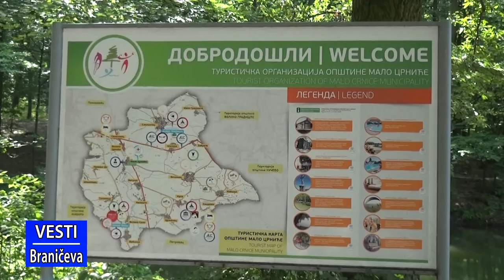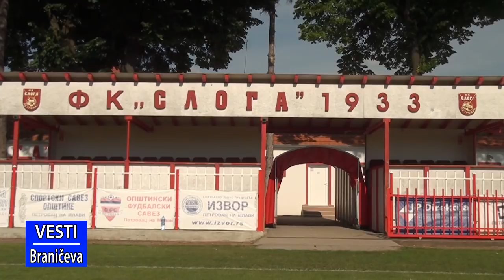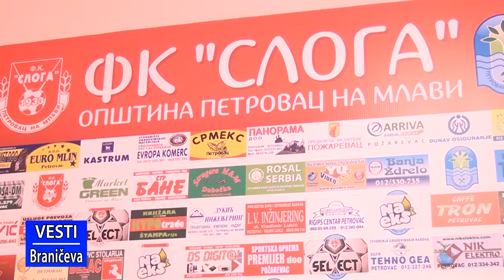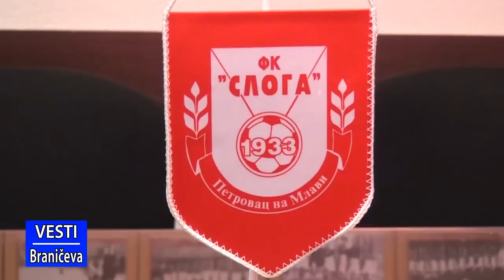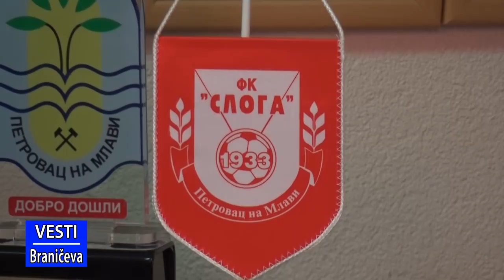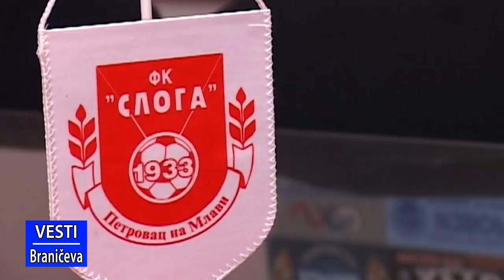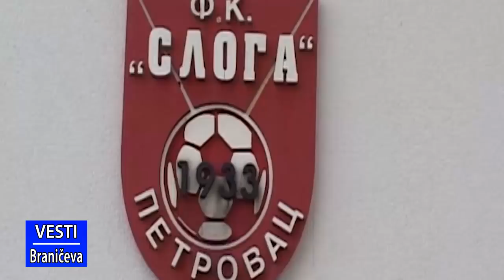Vesti 16.08.2018. (RTV Braničevo)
Evo šta nas očekuje za ovaj vikend:
- U petak Starčevačko poselo
- U Petrovcu se priprema takmičenje za spremanje riblje čorbe
- Letnji moto skup ovog vikenda u Crljencu
- Drift euforija u Požarevcu
- Pocinje nova sezona u fudbalu